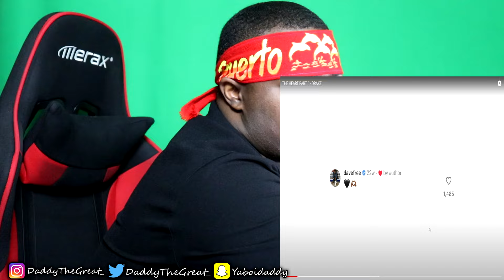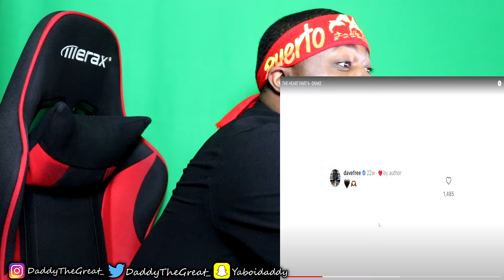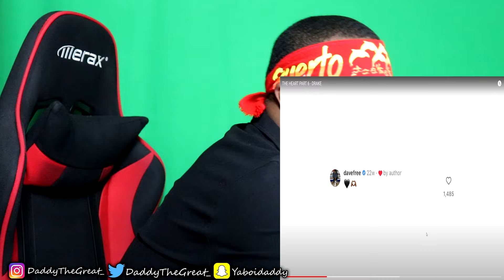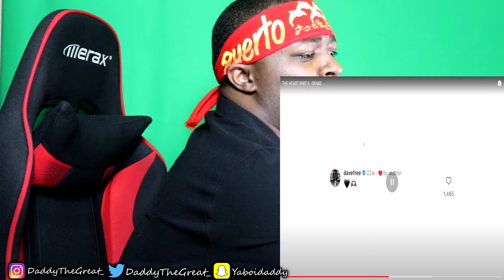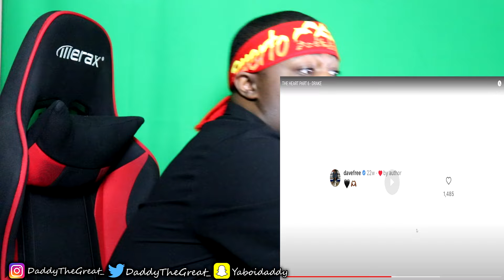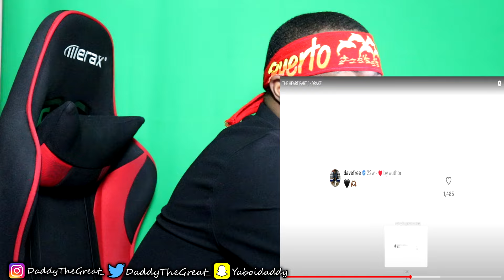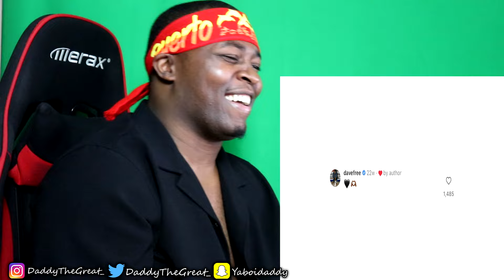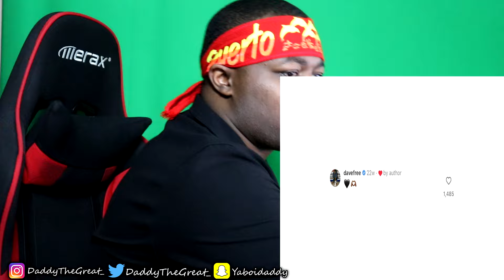AND KENDRICK ACTUALLY FELL FOR IT!? ITS OVER WIT! THE HEART PART 6 (Kendrick Diss) - DRAKE- REACTION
This is my reaction to THE HEART PART 6 (Kendrick Diss) - DRAKE

Link to GAMING CHANNEL-  @DTGGaming_

New reaction videos coming at you EVERY DAY!

Also get me on ALL social medias to chill, socialize, or even to just stay updated with things going on!!!

If you ever wanna play with me on PlayStation... Add me!!!
PSN: DaddyTheGreat_